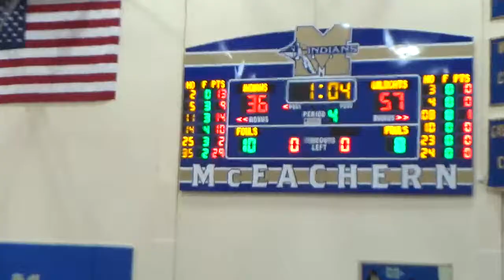TRUE ELITE VS GA LIVING LEGENDS